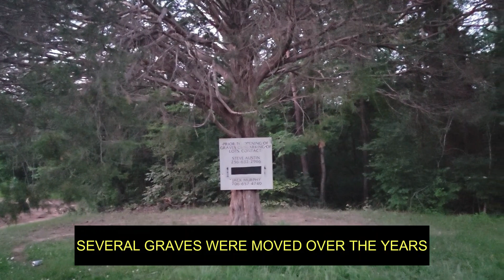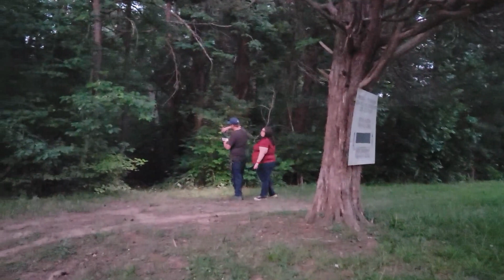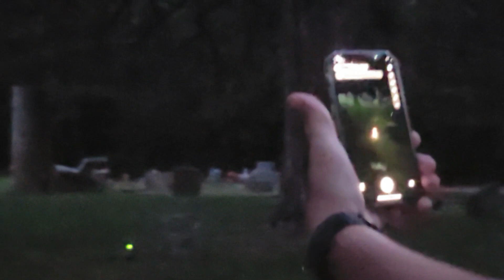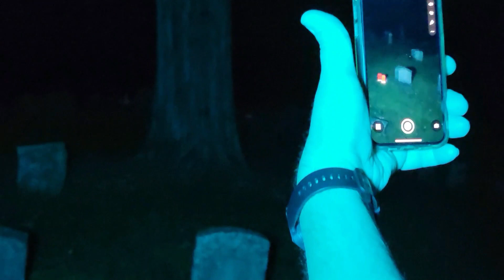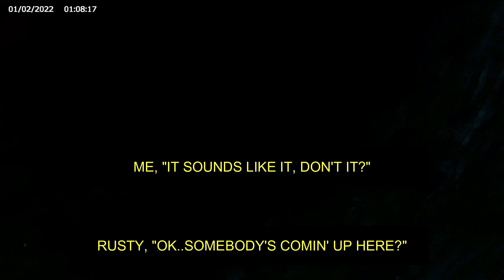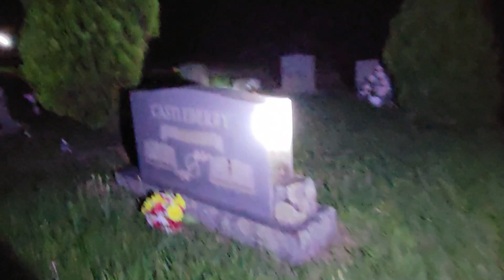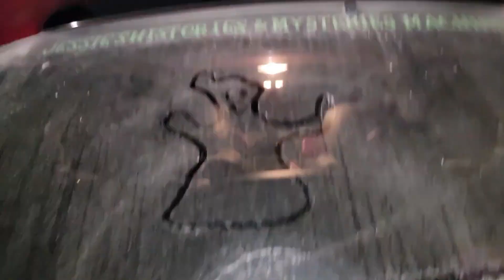Phantom Car & Spirits Caught On Camera at The Witch's Cemetery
What a crazy investigation this was!
Join me and friends as we travel to The Witch's Cemetery (Deer Head Cove Cemetery). This was one of the best investigations I have ever been on. We experienced awesome spirit communication, disembodied voices, smells, ghost lights, a phantom car, and more. Make sure to watch the entire video so you don't miss any of the evidence captured. Grab your popcorn, turn down those lights, and get ready for a creepy night.

CHAPTERS:
00:00:00 PRELUDE
00:04:16 INTRO
00:05:48 HISTORY OF THE CEMETERY
00:07:10 ARRIVING AT THE CEMETERY
00:09:36 SITE OF FORMER TENT GRAVE
00:12:48 DAVID'S WALK AROUND THE CEMETERY
00:15:08 SPRIT MUSIC BOX & CAT BALL COMMUNICATION
00:33:07 GHOST LIGHT, FIGURE, & PHANTOM CAR
00:36:28 PHANTOM SMELLS
00:38:14 FULL MOON RISING
00:40:48 DISEMBODIED VOICES & GHOST LIGHT
00:43:15 COLD SPOTS, SMELLS, COMMUNICATION
00:59:47 DISCUSSING OUR EXPERIENCES
01:07:35 ENHANCED PICTURES
01:09:09 OUTRO